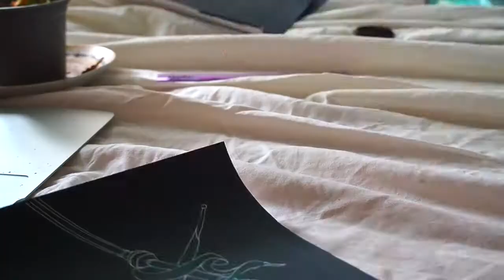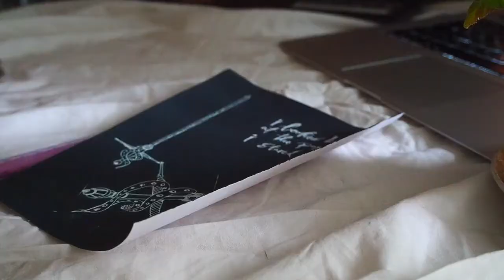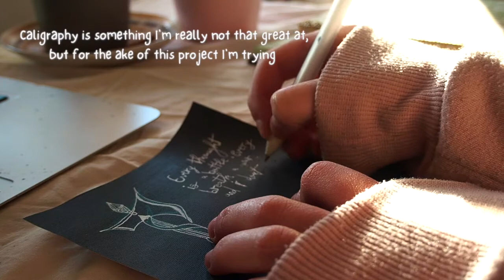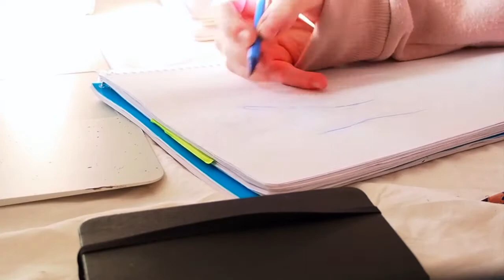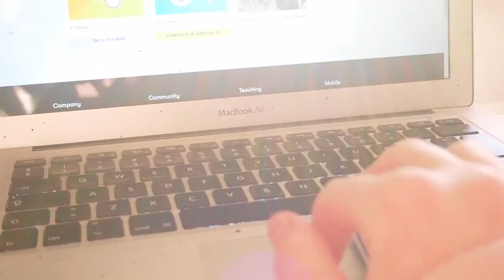ART VLOG - a productive day // painting, sketching, figure drawing, Skillshare, design -- marie lee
hi my lovely artists 😊
this is my first "artsy" video so far. Because of staying in lockdown for more than 10 months, I feel almost every day like I'm in the need of a change. I've had these jeans for so long and I wasn't really liking them, so decorating them with my favorite painting, "Starry Night" by Van Gogh,  seemed like a great idea. I wanted to make this video a step by step process or tutorial ("HOW TO PAINT ON DENIM) so it can be useful for you too. I've been binging all videos on youtube about painting on clothes so I consider myself a "theory master" on the topic, but it's my first time painting on clothes with textile painting and acrylics.
I hope you enjoy it as well and hopefully joining me along the way 🥰 😘

LINKS

TECH:
My Camera
My Phone
My Laptop
My Headphones

ART SUPPLIES

Textile paint
Palette knives

FQA
where are you from?
Romania (sorry for the accent)
how old are you?
16
I'm currently a sophomore in a public high school, but I want to pursue either animation or fine arts in Canada/France/Danemark/England.

SCHEDULE
monday: study with me
saturday: study/art video